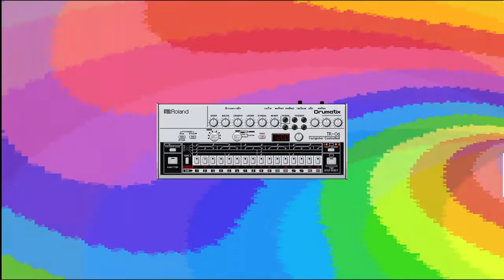Happy 606 day 2021 Edition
Happy 606 day everyone!
This is my homage to the 606, using the Boutiques TR-06, SE-02 and TB-03, the Jupiter X, Volca Keys, Emax II and the Arturia V Collection. I made the TR-06 pixel art gif too and I'm making more synths models to share, but is taking longer than expected xD Cheers!
All the media in the video is copyright of their respective authors and was used for non profit purpose as an homage of the Roland TR-606 machine.
¡Feliz día 606!
Este es mi homenaje a la 606, usando las Boutiques TR-06, Se-02 y TB-03, el Jupiter X, la Volca Keys, Emax II y la Arturia V Collection. También hice el pixel art de la TR-06 y seguiré haciendo otros modelos de sintes para compartir, pero está tomando más de lo esperado así que vengo medio lento. ¡Saludos!
Todos los elementos del video han sido utilizados sin fines de lucro, con el solo propósito de homenajear a la TR-606 de Roland.